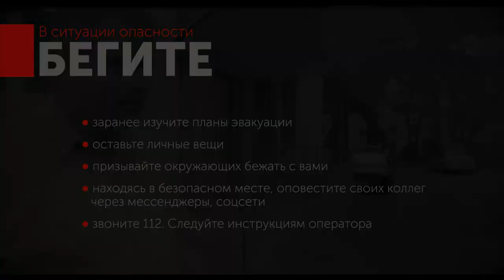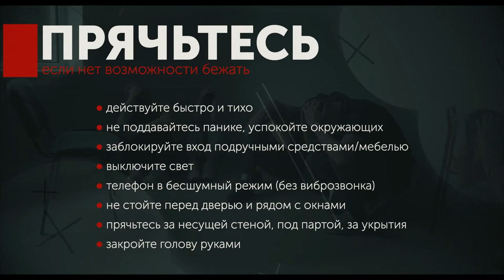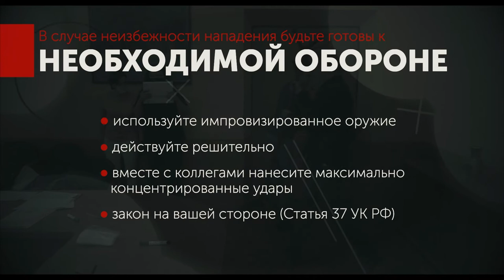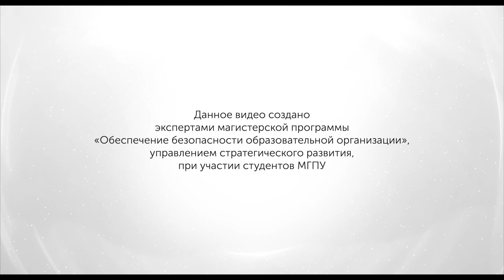Действия при шутинге (стрельба в образовательном учреждении). Образовательное видео (18+)